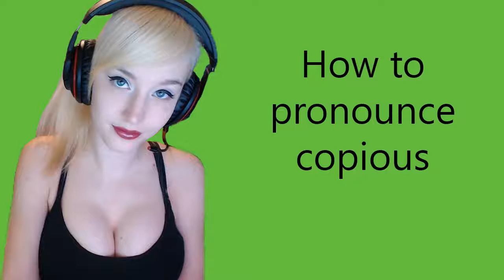How to pronounce copious